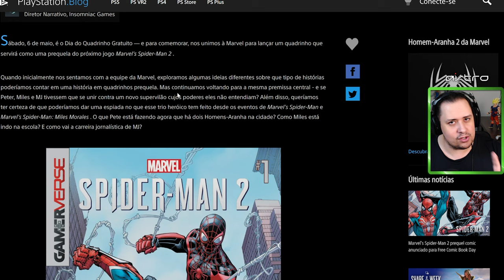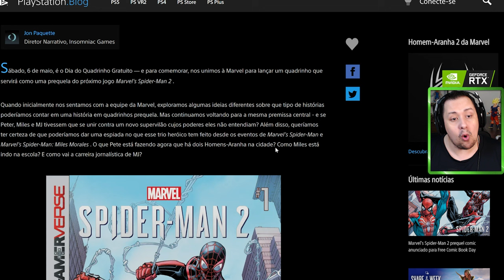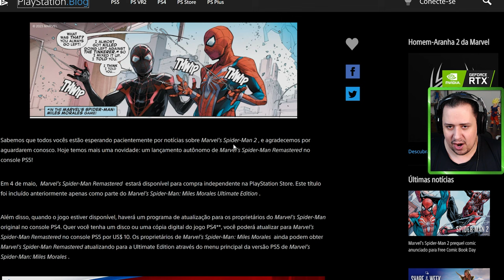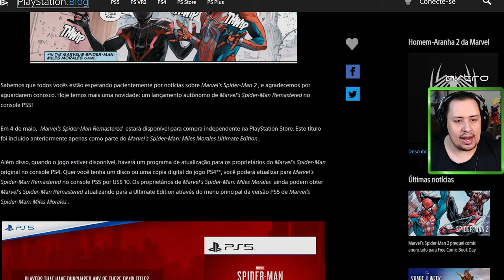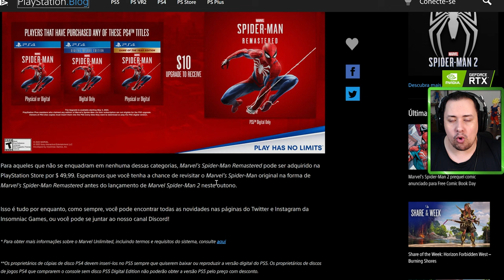MARVEL'S SPIDER MAN 2! REVELADA HISTÓRIA INTRODUTÓRIA DO JOGO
Nosso PC Gamer:
VGA: NVIDIA GeForce RTX 3070ti
Proc: Intel Core i5 10600k 4.1Ghz
Mobo: Asus Z490M Plus
Microfone: HYPERX QuadCast
SSD: TeamGroup T-Force Delta 500gb
Fonte: Corsair TX850 W